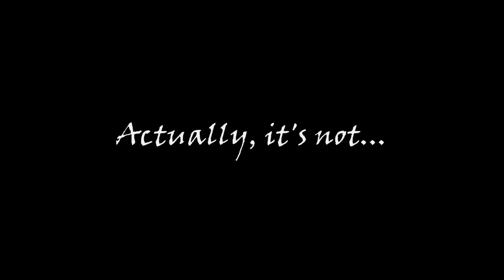Wolf Park Wolves!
Here is a little video I made today for my buddies at Wolf Park, Indiana. Incidentally, they just happen to be...wolves! Wolf Park,  started as a research facility in 1972 by Dr. Erich Klinghammer, is now home to more than twenty wolves, as well as bison, various fox breeds, and wolf-dog hybrids. I have really become interested in the wolves at the Park, and since then decided to make a video showing just how pretty these furry buddies are! The music - just fit perfectly!

This video is for anyone interested in wolves or who would like to learn more about Wolf Park in Indiana. These kind folks are always looking for part time labor and volunteers, and can take dozens of interns from around the world each year. They have fine programs, and several wonderful wolf watching periods throughout the four seasons. If you would like to learn more about their vast programs and opportunities, please visit their site: